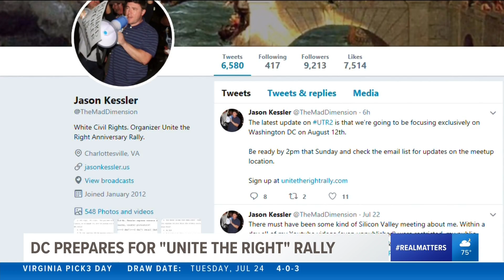WJLA HD 20180724 2300